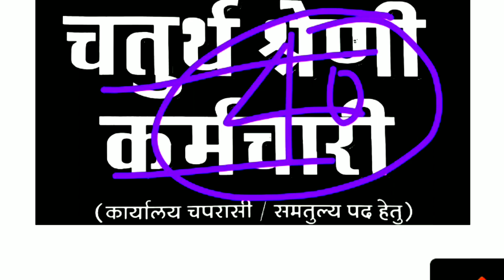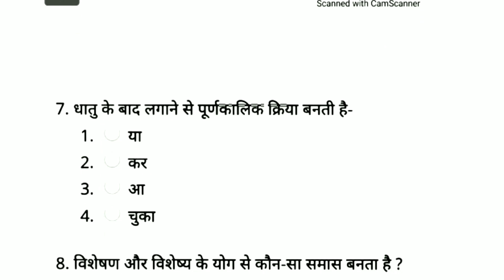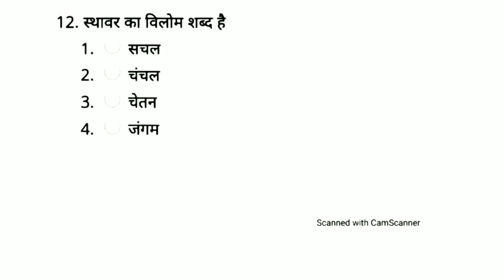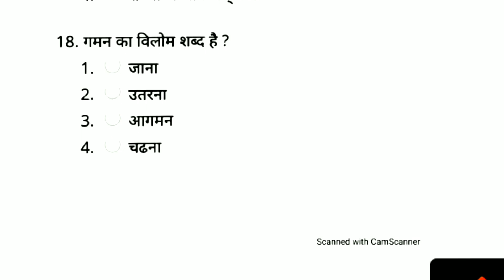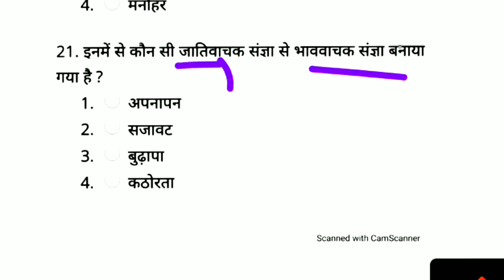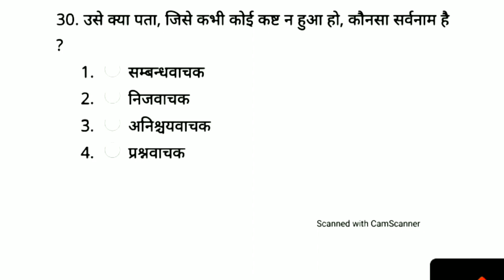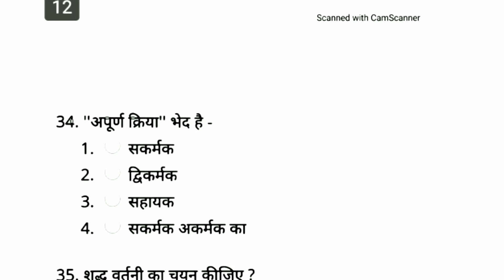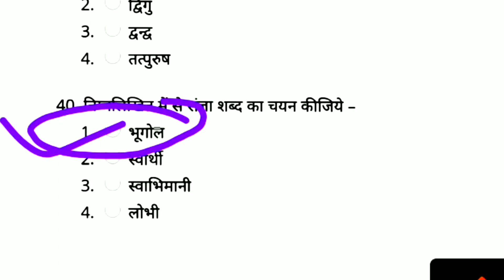राजस्थान हाईकोर्ट चतुर्थ श्रेणी कर्मचारी परीक्षा 2020 | Rajasthan High Court Group D Model Paper